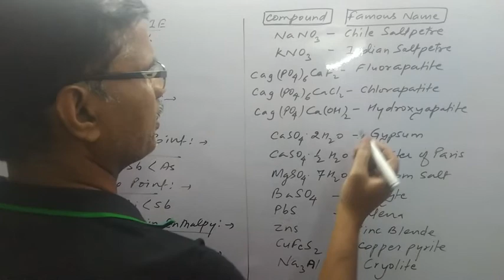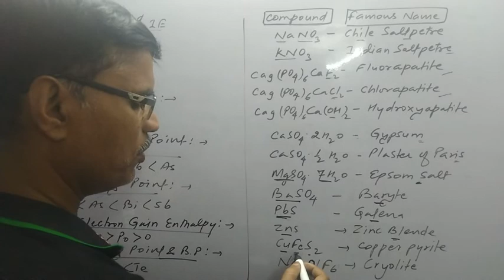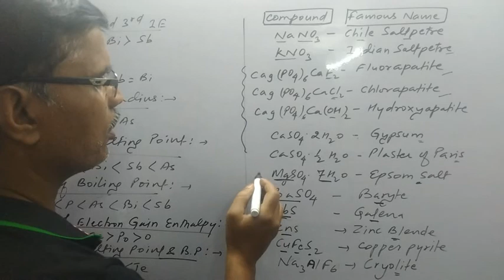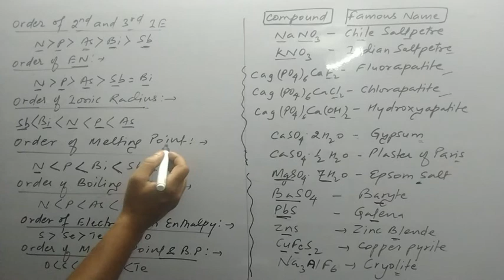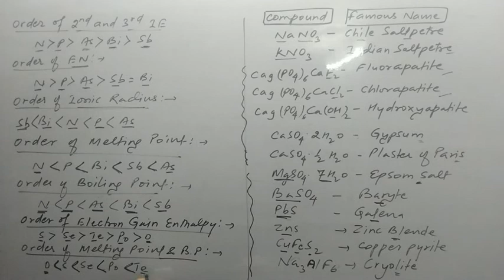# 01 BOARD EXAM - 23 INORGANIC CHEMISTRY